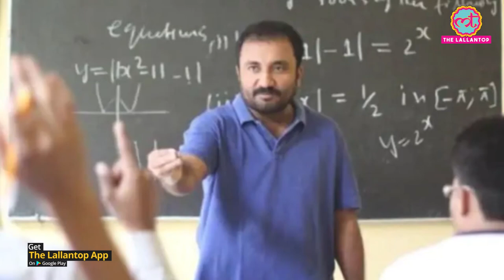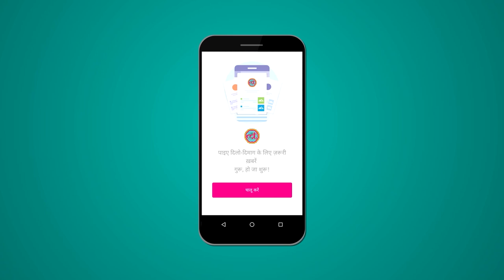Guwahati High court ने क्यों Super 30 वाले Anand Kumar पर 50 हजार का जुर्माना लगाया?| IIT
Guwahati High Court fined Rs 50,000 on Super 30 founder Anand Kumar. Why 4 Indian Institute of Technology Guwahati Students filed a PIL against him of Fraud.